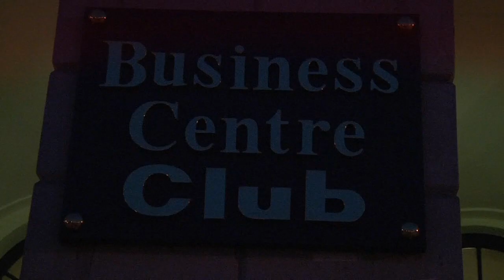Gala Młodych Liderów 2010 SFBCC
8 października odbyła się IV Gala Młodych Liderów organizowana przez Studenckie Forum Business Centre Club. Więcej informacji na stronie lub